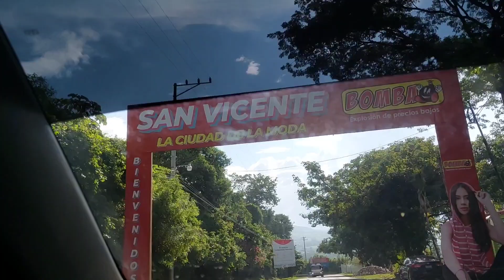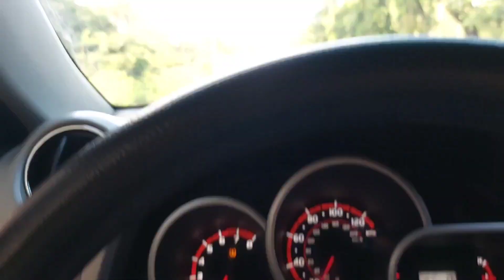#2 PARTE DOS ✌️ EN CARRETERA 🛣 DE SAN SALVADOR AL ORIENTE. EL DÍA SABADO. HOY LUNES 17 /10 /2022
Un recorrido en vehículo desde San Salvador siendo esta en sí la segunda parte. Calle pana mericana y calle litoral EL SALVADOR C. A 🇸🇻 💙 🙌🏻